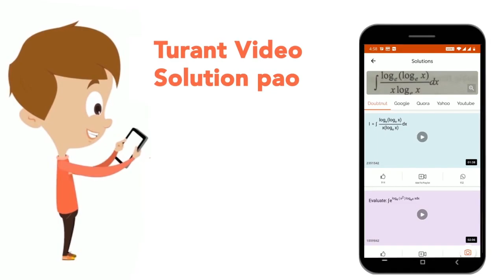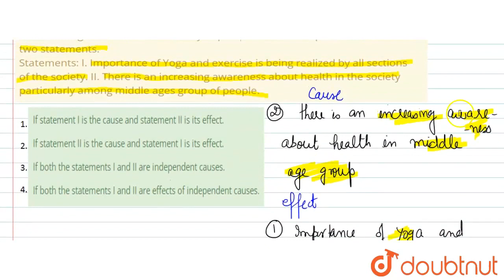Below in each of the questions are given two statements I and II. These statements may be eithe...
Below in each of the questions are given two statements I and II. These statements may be either independent causes or may be effects of independent causes or a common cause. One of these statements may be the effect of the other statements. Read both the statements and decide which of the following answer choice correctly depicts the relationship between these two statements. Statements: I. Importance of Yoga and exercise is being realized by all sections of the society. II. There is an increasing awareness about health in the society particularly among middle ages group of people.
Class: 14
Subject: ENGLISH
Chapter: CAUSE AND EFFECT
Board:GOVT

👉 Have Any Query? Ask Us.